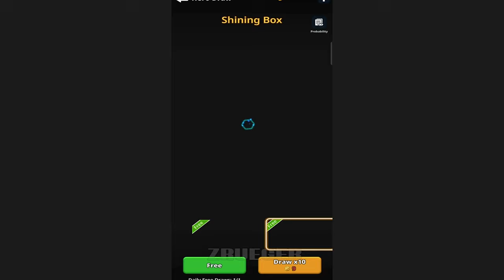Garden Heroes Part 1 Gameplay Walkthrough Android IOS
App Store :